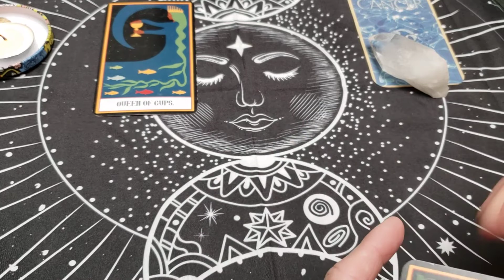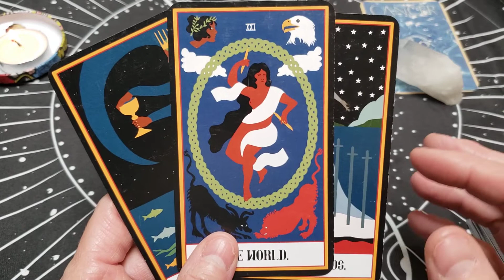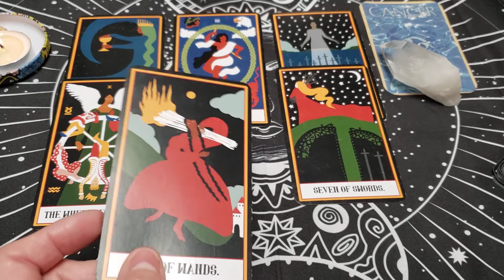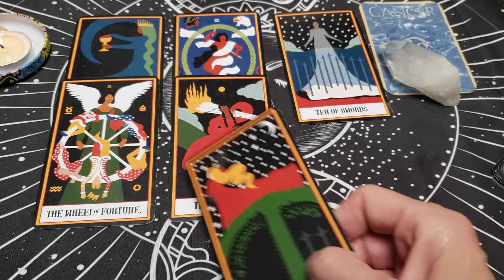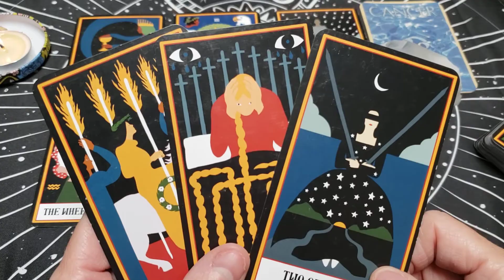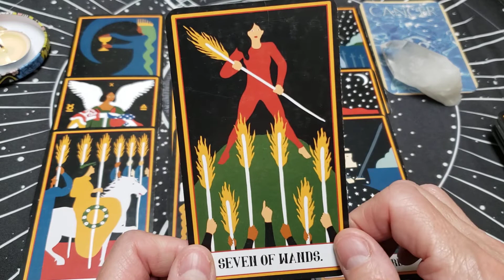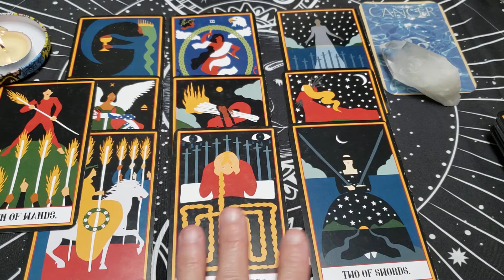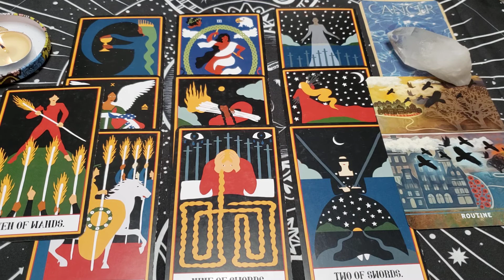Cancer ♋ Stepping up & out to direct the course of Your Life![May 15~21] Weekly Reading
Getting back into a structured routine.   It serves you better knowing what to expect & what is to be expected.

Welcome Cancer to your weekly reading for May 15~21.  This is a general reading and will not resonates with everyone.  Checking your moon and rising sign may give you more information and guidance if needed. I would love to hear if this resonates with you and how.
xoxo Rudi

0:00-Intro
0::43-Cancer Health
0:3:11-Cancer Career/Finance
0:7:10-Cancer Love
0:9:37-Subconscious
0:10:37-Oracle

Decks Used:
Tarot by Caro